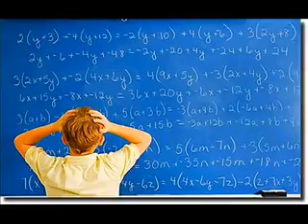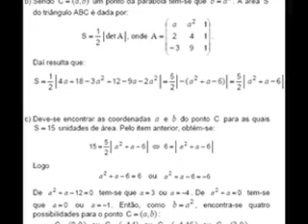The Combinations - 123 ABC (Mêlo de matematica 2010)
Sem aquelas malditas vinhetas ;D